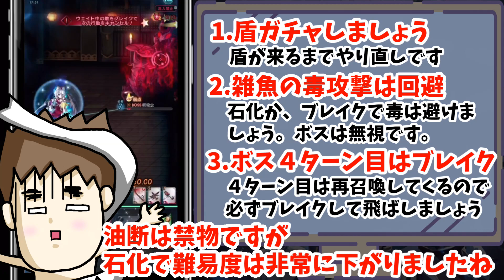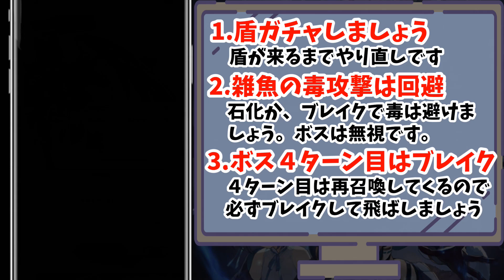【ラグナドール】石化最強最高！堺の塔カマキリを圧倒する倒し方！【ラグナド夫婦ゲーム実況】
ラグナドールのムゲンの塔でも
難易度の高いカマキリ(堺の塔)！
いつも苦戦しているのですが武器を変えるだけで
世界が変わりましたｗ